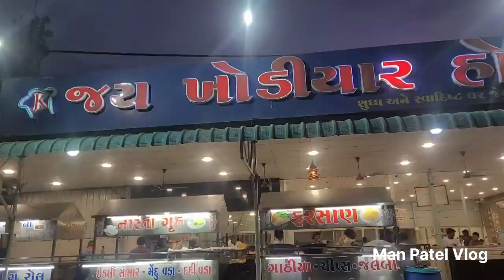Aaj Nirva ka Birthday Celebration kiya |ManPatelVlog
aaj nirva ka Birthday tha or aaj Celebration kiya